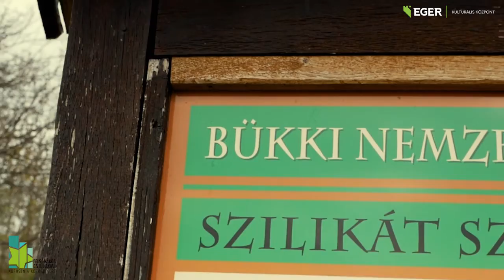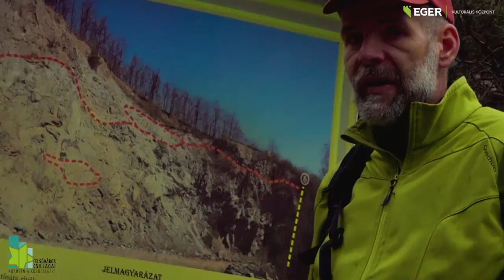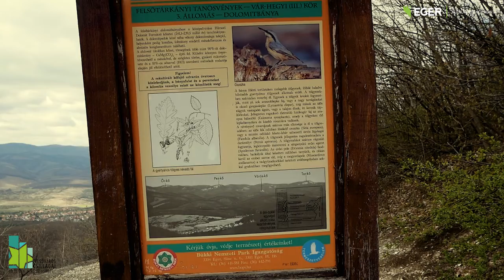Föld Napi felfedezők - Tájvadász kihívás